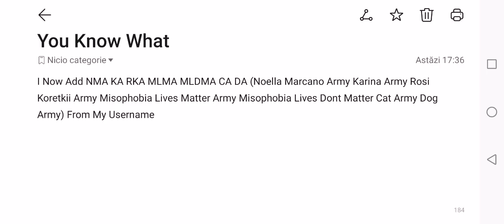You Know What? (Please Handle My Thoughts On Noella)